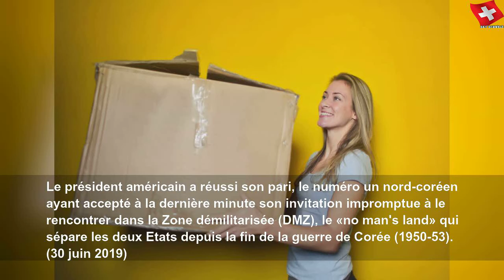Pyongyang a lancé «un nouveau type d'arme» #1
Pyongyang a lancé «un nouveau type d'arme» | Sky Suisse Lifestyle
Les deux missiles tirés jeudi par la Corée du Nord seraient «un nouveau type d&#39;arme tactique guidée», selon les Nord-Coréens.